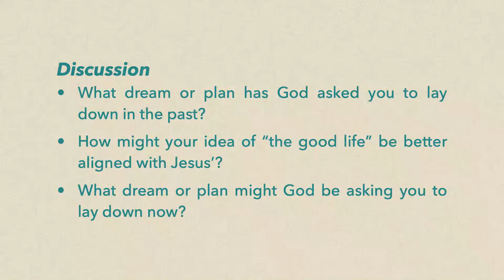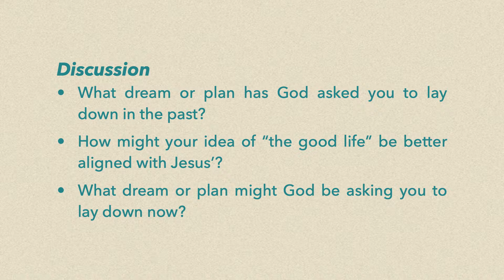Copy of The Cost of Apprenticeship Part 2 - Luke Haselmayer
If you are new to this channel, welcome! We are Vineyard Northwest Church located in Cincinnati, OH.

OUR MISSION: is to raise up world changing Kingdom leaders

OUR VALUES
Mercy Driven - we’re committed to the pursuit of healing, honoring, and mercy-filled relationships.

Supernaturally Empowered - we’re completely dependent on the empowering of the Holy Spirit for our own healing and ministry to others.

Outwardly Focused - we’re called to advance God’s Kingdom on earth through the Gospel, which is the power of God to free and heal.

OTHER INFO
Services
Online: Sundays 9:30 & 11:30AM
In-Person: Sundays 9:30 & 11:30AM

Got questions?